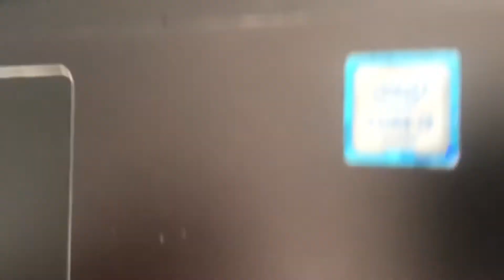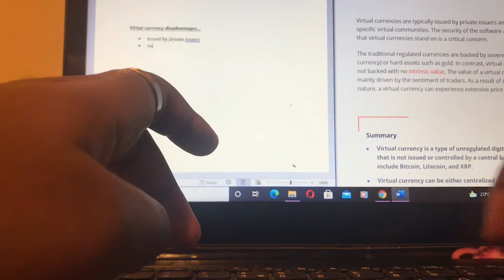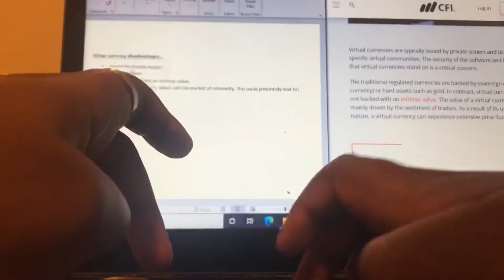A Day In The Life of a Strathmore Uni Student | Financial Economics | Malawian YouTuber